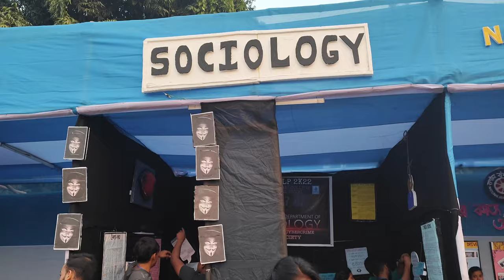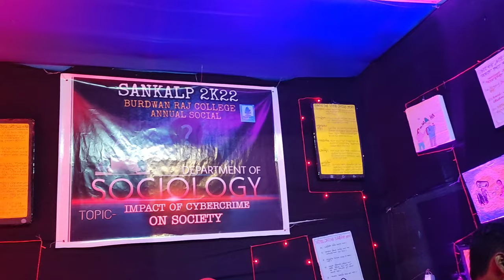College Fest Vlog : Day 1💓 |Bardhaman Raj College | My Performance & Our Department Stall Tour❤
Hi Everyone I am Sneha 💗..

In Today's Video I will be sharing my uncut day with you all.

Basically I will be making makeup videos ,  vlogs , my fashion sense related videos, my lifestyle related videos , and  sometimes dance videos...